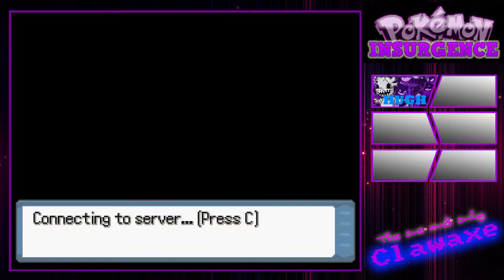Pokémon Insurgence │ EP. 3 │ THE STALL!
Hi guys!
≪We are moving on in PKMN Insurgence and and a new member is added to the team!≫

This video is owned by Clawaxe, unless images/music specified in above description.